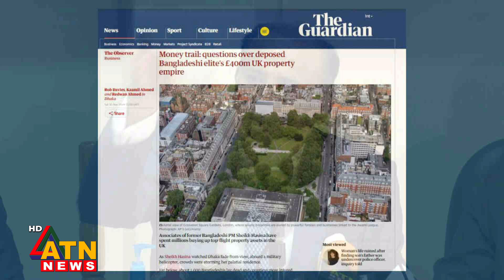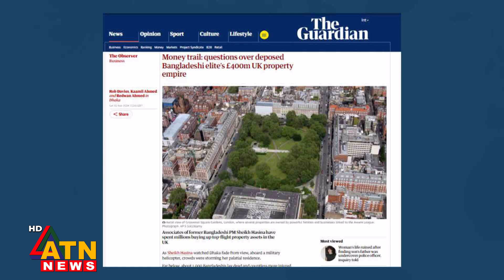‘শেখ হাসিনার ঘনিষ্ঠজনদের বিপুল পরিমাণ সম্পত্তির সন্ধান পাওয়া গেছে যুক্তরাজ্যে’ | ATN News